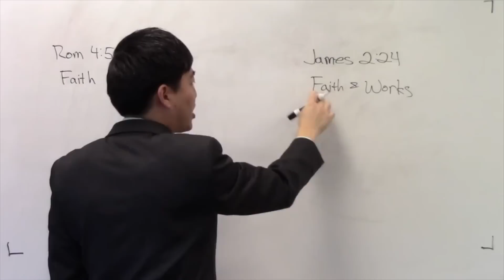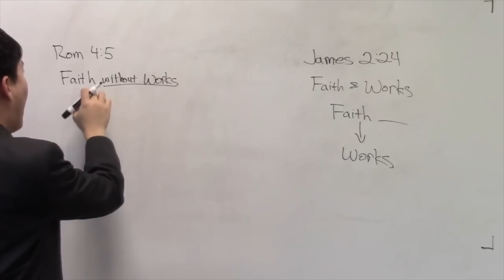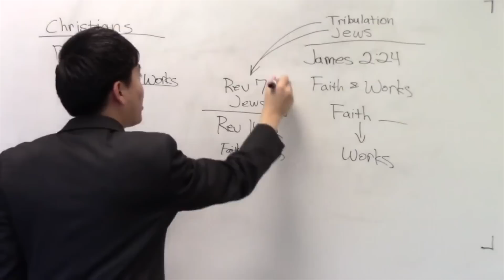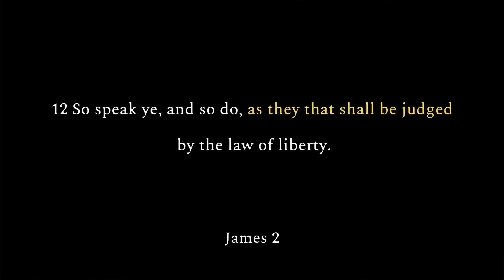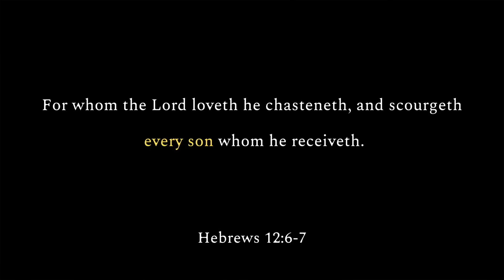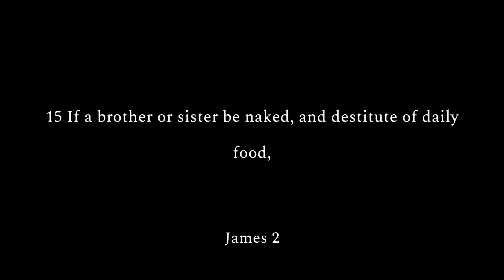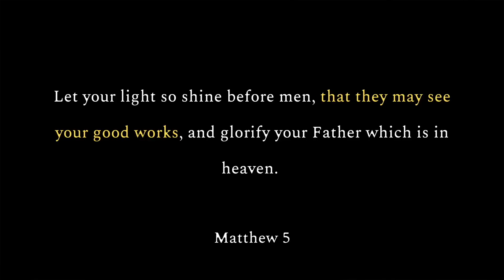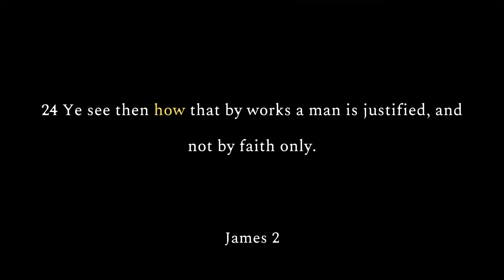James 2 Doesn’t Support Dispensational Salvation w/ Dr. Gene Kim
In this video, we examine a passage often cited by proponents of dispensational salvation. Does James 2 support salvation by faith + works? I pray this video provides clarity and dispels any confusion concerning this subject. God bless! -OD